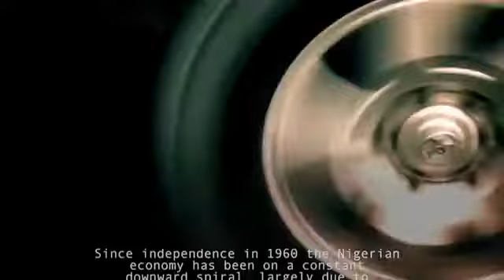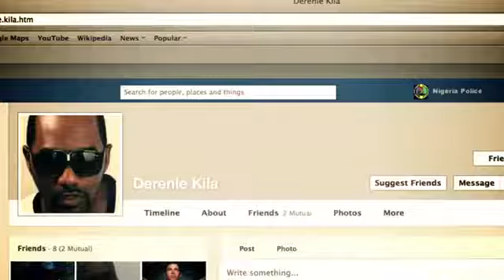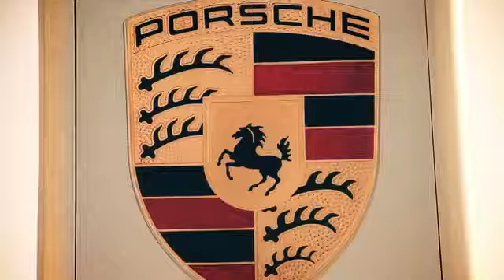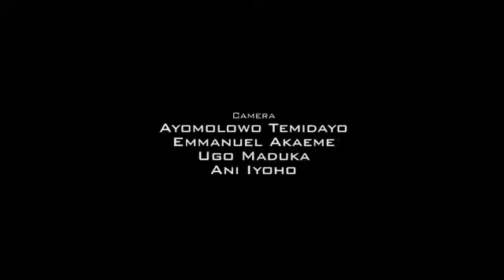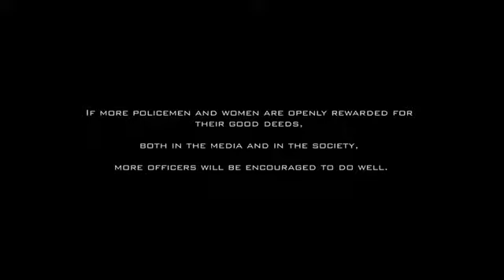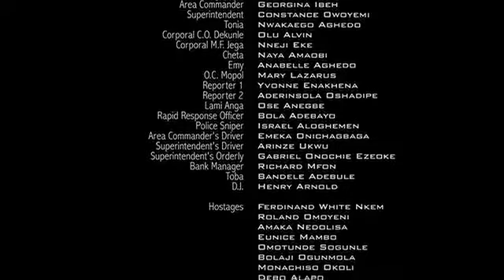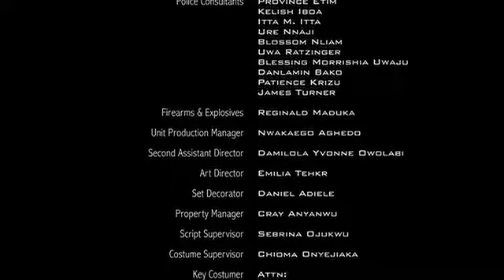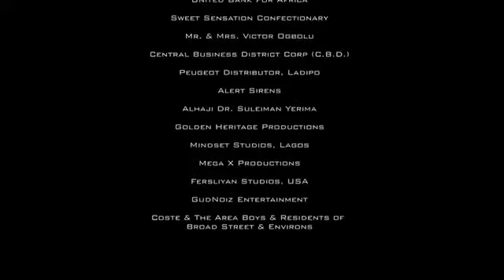Four Crooks and a Rookie - The Movie 2011